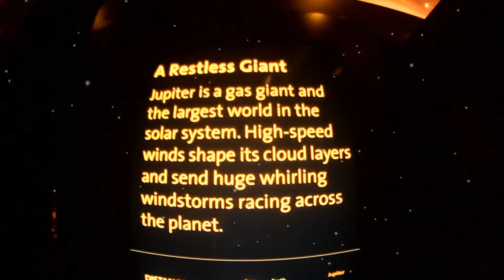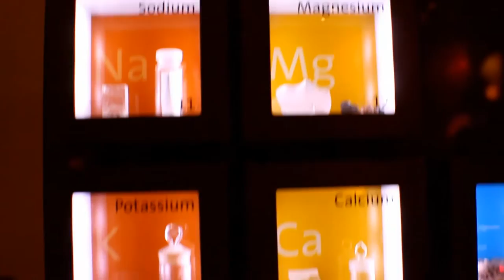The Kleenrz - The Langoliers (Self Jupiter & Kenny Segal)